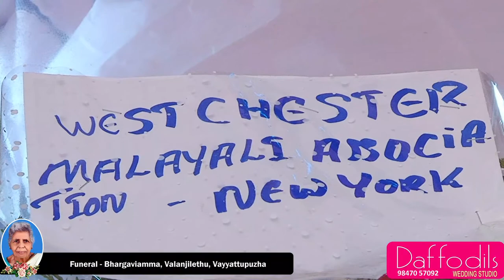Burial Service Live Streaming of Bhargaviamma, Valanjilethu, Vayyattupuzha